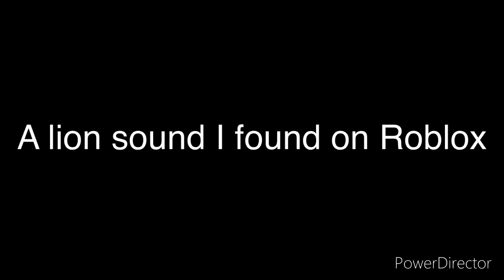Roblox Cashton Raid all origin jumpscares